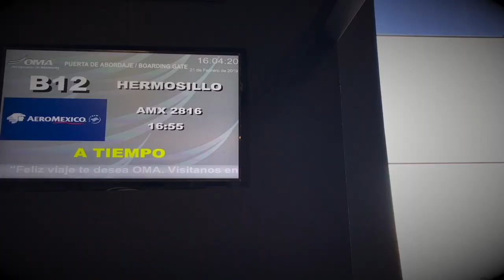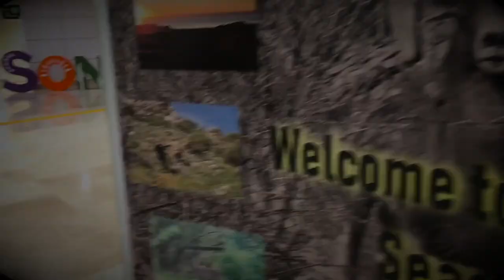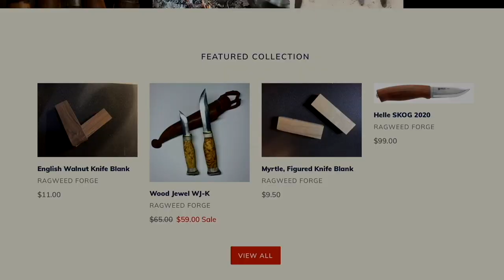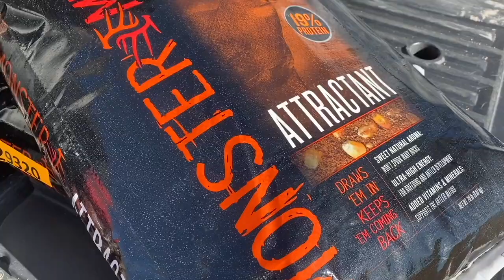Season 7 Episode 7: Desert Bighorn Sheep in Mexico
Hunting the giant Desert Bighorn Sheep in Sonora, Mexico is truly a trip of a lifetime.  Chad and his friend Mo conquer an amazing story in a beautiful landscape.